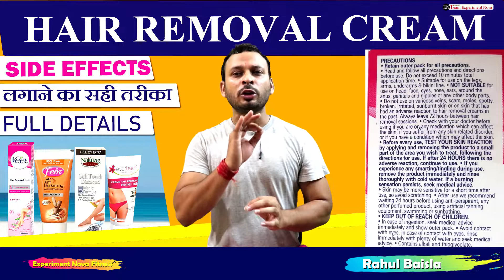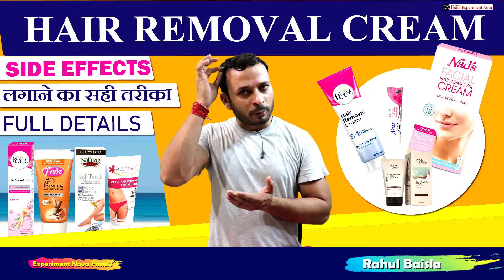Hair removal cream uses and side effects | वीट क्रीम लगाने का सही तरीका | Veet Cream For Men review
Hair removal cream uses and side effects | वीट क्रीम लगाने का सही तरीका |  Bikini Line Hair Removal Cream, Veet Cream For Men review Hair Remove cream side effects, वीट क्रीम के नुक्सान, baal hatane vala cream
Topics Includes in this Video :-
hair removal cream
hair removal
hair removal cream side effects
वीट क्रीम के नुक्सान
veet hair removal cream
hair removal cream review
Hair removal cream uses and side effects
वीट क्रीम लगाने का सही तरीका
Veet Cream For Men review
वीट क्रीम,veet cream side effects
private area hair removal
private area hair removal cream
veet cream ke side effects
baal hatane wala cream
Bikini Line Hair Removal Cream
वीट क्रीम का इस्तेमाल कैसे करें